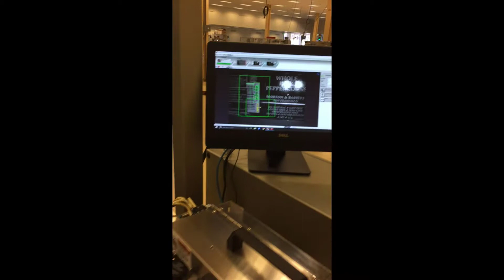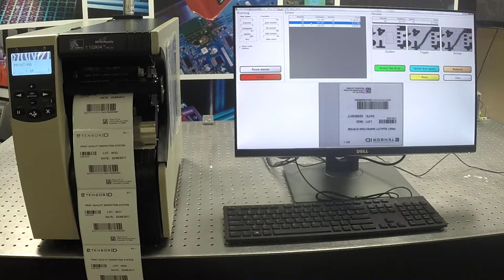Barcode Date & Lot inspection | Tensor ID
Barcode Date & Lot inspection.